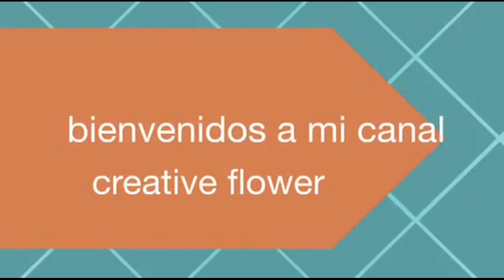Ventilador decorado✨ ✨- Creative Flower